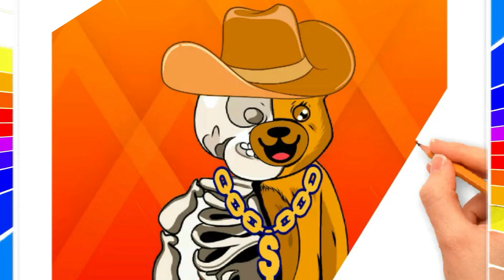How to create NFT Panda in illustrator step by step | NFT Drawing | Drawings ideas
How to draw a NFT Panda in illustrator step by step | NFT Drawing | Drawings ideas

Cool Drawings Ideas Youtube Channel is the best mentor, if you are looking for a drawing mentor on Youtube , the “cool drawings ideas” is the best platform you have just clicked. It is what digital technology has gifted you that you may learn whatever you want from the internet. But searching for the most appropriate one is a challenging task. Drawing, sketching, photography, portrait making, and painting have become the common hobbies of kids and older people. Learning the drawing and sketching is, of course, of primary importance.

The fantastic website “ is the best among all the online mentoring websites available today. The experts search the easy, cool, simple, advanced, and famous topics and then the step-by-step drawing process is described in deep detail. The guidelines are given such that the little minds do not get puzzled by any sketch they want to sketch. Also, visualizing every step with pictures helps every learner get a good grab of the drawing and sketching procedure.

Learning with this community, another amazing thing is the crafting kids can do on your handmade drawing at a small level. Making the drawing look unique and the most distinctive is the kids' dream. Here, they may search for the best design and the patterns for the topic they go for their homework. Moreover, learning in this mode makes the kids super excited, motivated, and concerned about this subject.  The drawing no longer seems dull when rolled in the criteria of fun and enjoyment. The COOL DRAWINGS IDEAS fetches this “all in one package” free of cost and without any registration. Plus, it does not make any learner limited to premium-type packages. Join us if you love the idea, and don’t forget to give us your precious feedback.For Further Updates Check Our Site